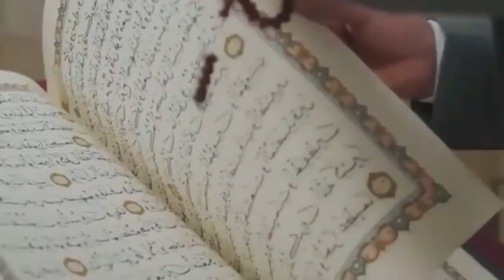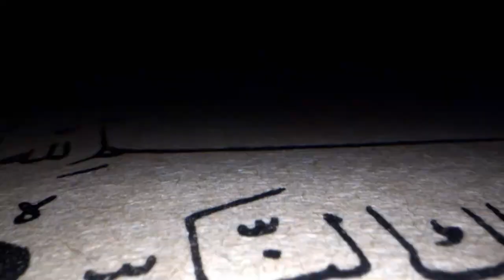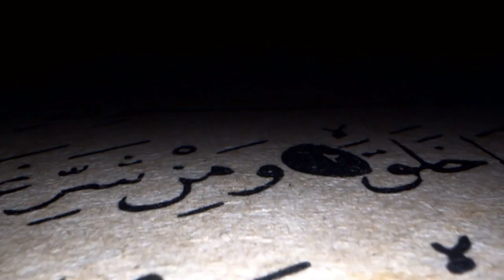কোরানের অলৌকিক ক্ষমতা।।ভারতের একটি মহিলা পুলিশ অফিসারের সাথে ঘটা সত্য ঘটনা দেখুন/Miracle Of Allah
একজন মহিলা পুলিশ অফিসার মুসলিমদের ঘৃনা করত,কিন্তু একদিন তার সাথে কি ঘটল দেখুন